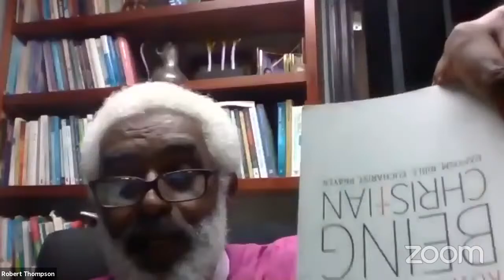A Conversation with Bishop Robert Thompson: Baptism as the Gateway to Holy Communion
Come join the St. Andrew Deanery in a Conversation with Bishop Robert Thompson: Baptism as the Gateway to Holy Communion